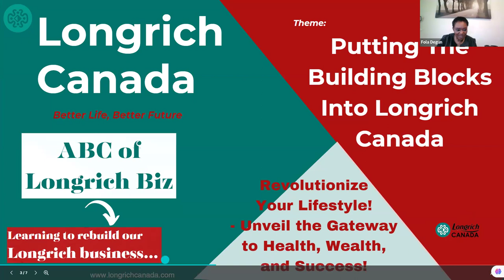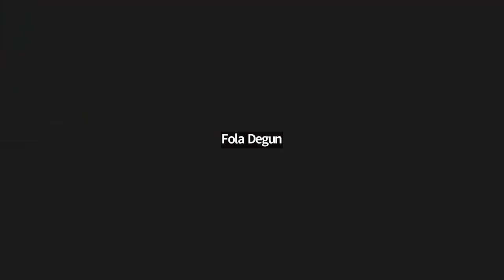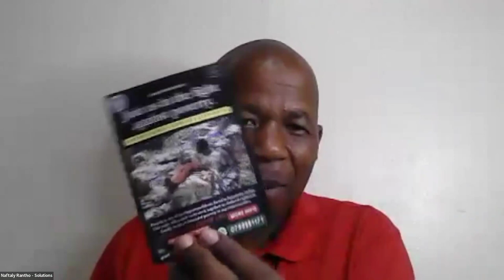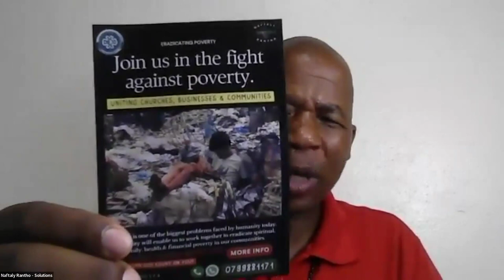Bonus Session On Getting Started in Longrich for Canada Training with Naftaly Rantho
Join us for a special bonus session dedicated to helping you kickstart your journey with Longrich in Canada! Hosted by the renowned expert Naftaly Rantho, this session is designed for newcomers and seasoned distributors alike, providing essential tips and strategies to excel in the Longrich business.

🕗 Date & Time: 06 April 2024, 8:00pm, GMT+2

📌 Session Highlights:

Understanding the Longrich Opportunity
Step-by-Step Guide to Getting Started
Naftaly Rantho's Insider Tips for Success
Live Q&A Session to Address Your Queries
Whether you're curious about the Longrich business model or eager to accelerate your growth, this session is your gateway to unlocking the full potential of the Longrich business.

Don't miss this invaluable opportunity to embark on your Longrich journey with confidence and clarity. Join us and let's build a brighter future together!